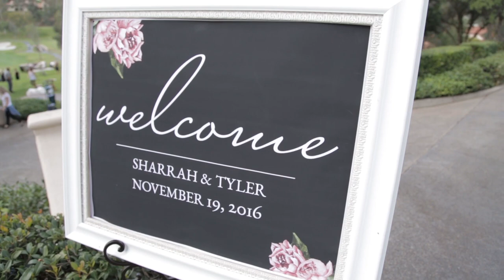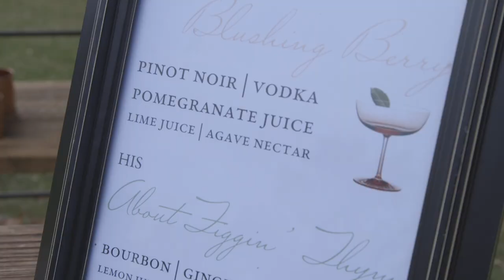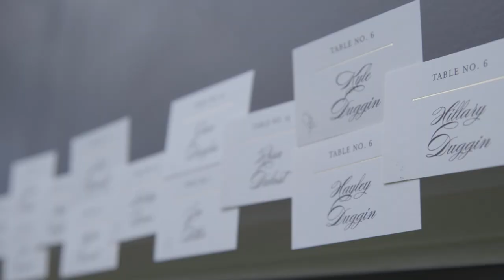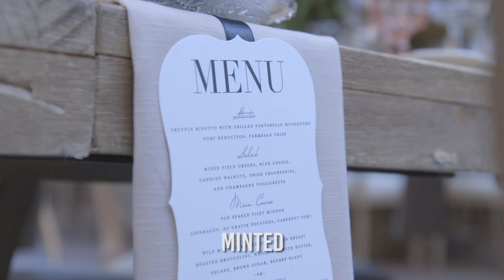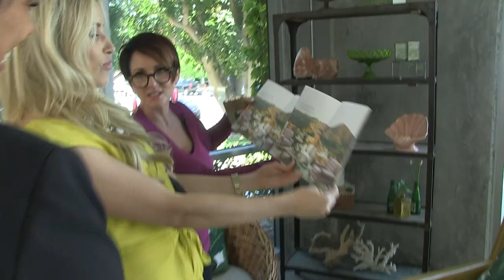Our Wedding Day | Behind the Scenes!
The Design Sessions were created to help you make your home beautiful. It doesn't matter if you're just getting started, or are well on your way to becoming an expert, the Design Sessions will give you everything you need to decorate and design your home with confidence. Once you join, you will have access to 50+ in-depth training sessions. Instagram | snapchat: sharrahrobeson || Our wedding behind the scenes video is FINALLY here! I really wanted to share the whole process with you guys on how our team pulled everything together for our big day:) So much of this I missed myself so this was SO fun for Ty and I to watch it all back! Cant wait for you guys to see our official wedding video... Im going to be uploading it THIS WEEK, not next week ;) CANNOT WAIT!! Let me know what you guys liked best about this video in the comments below :) PS, if you missed any episodes or want to binge watch the whole series all over again, watch it from start to finish

Videography by Zach Andrews
Editing by Dorian Tucker